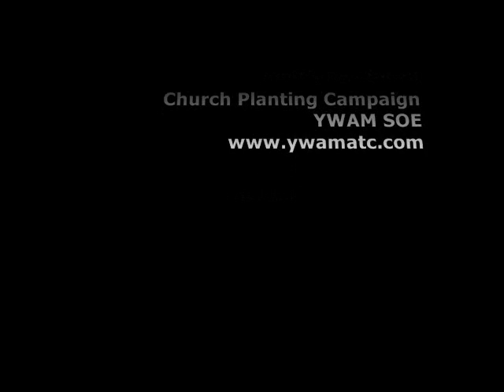Building a Bridge on Victory Island (Part 1 of 2)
We built a bridge for Sunito Ates so he could go out of his house. Sunito has been suffering for 11 years from "decompression sickness (divers disease)" and has NOT gone outside of his home for 11 entire years.

As part of our evangelistic church planting campaign on Victory Island, Guiuan, Eastern Samar, Philippines last January 2010, we built Sunito a bridge with railings, and acquired a pair of crutches for him later. We expect him to began to "move on and out into the community for Jesus" in the near future.